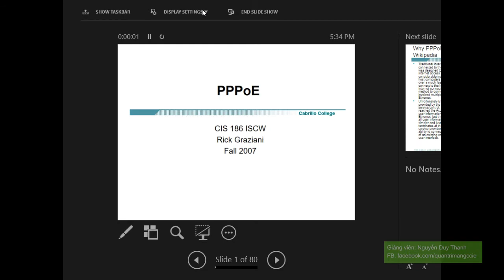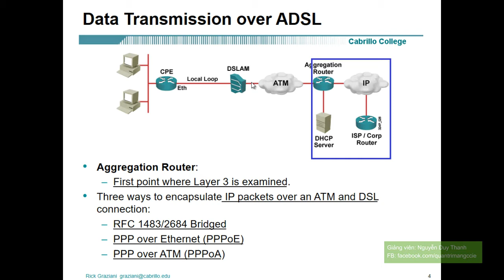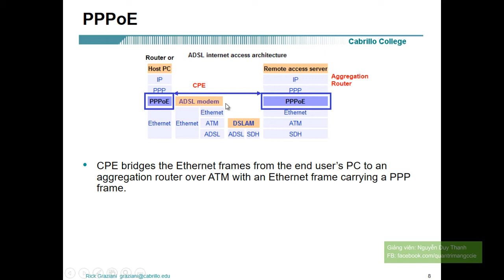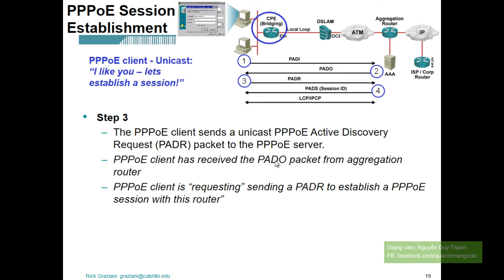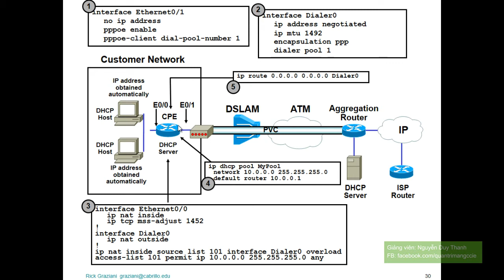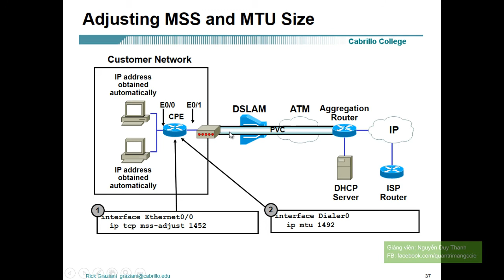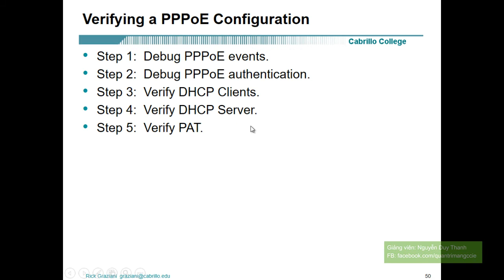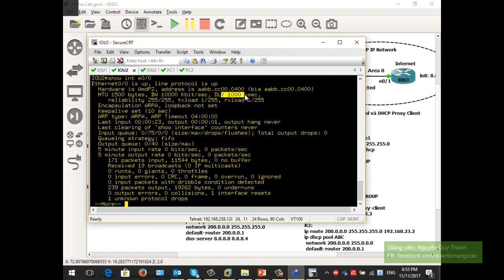CCNP SWITCH_Lesson 13_Hướng dẫn cấu hình PPPoE trên Router